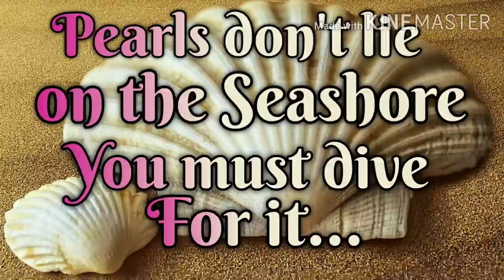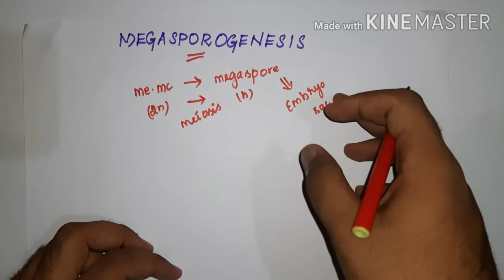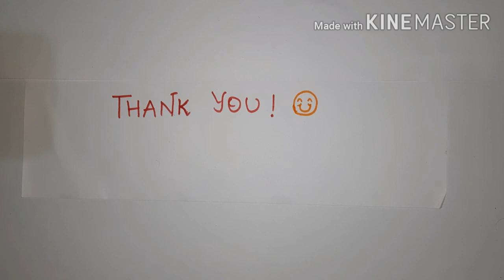Megasporogenesis in tamil | Asexual and sexual reproduction in plants.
The various events involved in the process of megasporogenesis is explained and the three types of embryo sacs is explained in tamil.